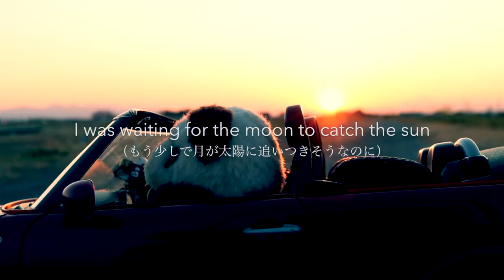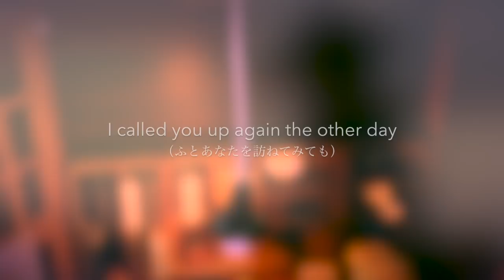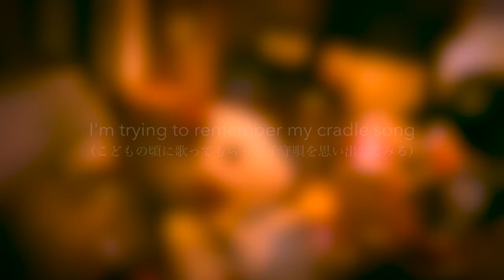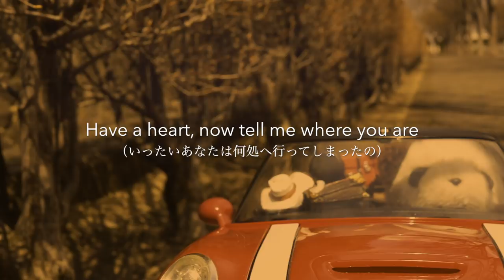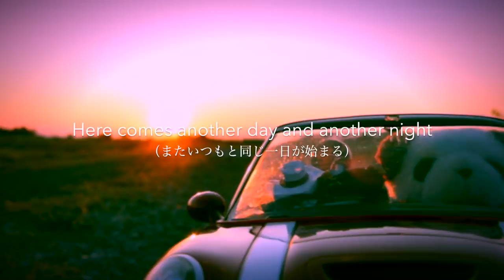Dreams of elephant - Cradle Song [Lisa Loeb/Alanis Morissette/Taylor Swift/The Style Council]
"Cradle song"
Here comes another day and another night
I was waiting for the moon to cathch the sun
The twilight starts to fade and I wish I could, too.

The day you're gone seems like yesterday
And the space you left behind is getting away
The twilight starts to fade and I wish you would come back home now.

I'm trying to remember my cradle song.
In my dreams I can see your face again.
I can see you're hurting but I can set you free
I don't want to let it go.

All the things that we've been through
All the flowers that we would grow
There would be nothing wrong with what we've done
just keep the way, just keep the way you are

I called you up again the other day
And you brush me off and say that you are okay
I try to believe you I really do but it's so hard
The feelings that you feel you're not alone
And I know that you don't feel quite at home
But trust in me I'll steer you down this crazy road we're on

Thousands of times, the fall has passed
Feeling like the falling leaves
Nothing compares to your embrace
Have a heart, now tell me where you are.